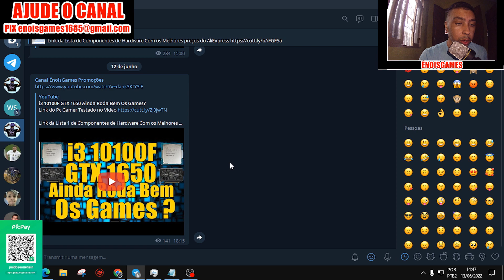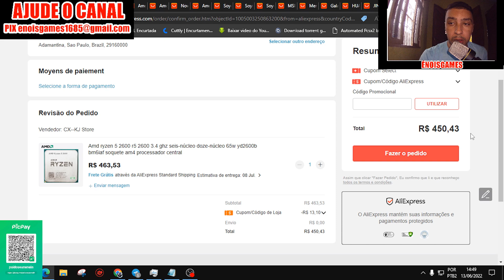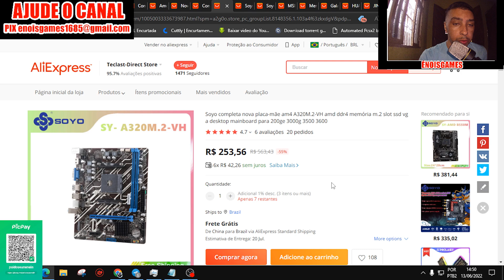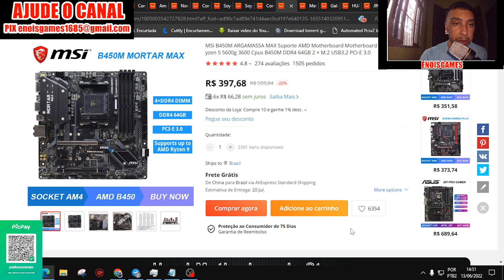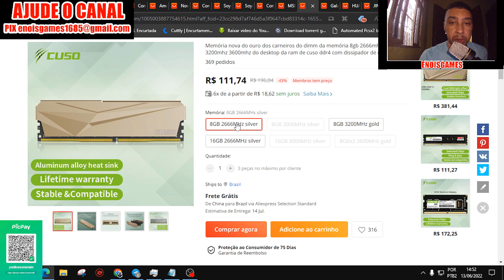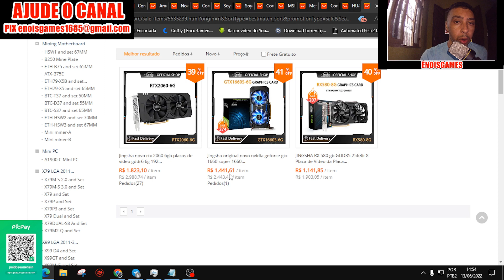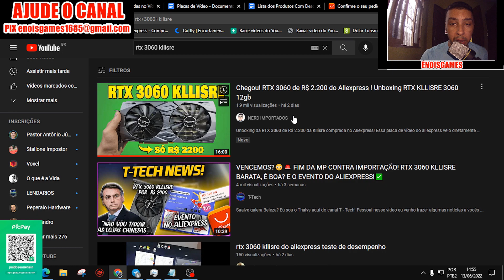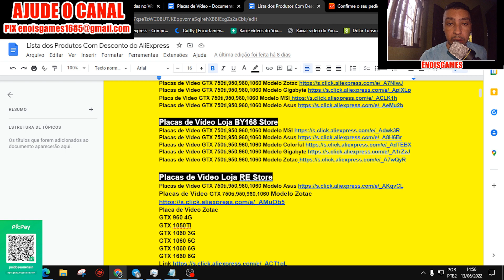Caiu Preço Do Ryzen Ram DDR4 Placa de Vídeo No AliExpress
Link da Lista 1 de Componentes de Hardware Com os Melhores preços do AliExpress

Link da Lista 2 de Componentes de Hardware Com os Melhores preços do AliExpress

Pagina do AliExpress Entre Por Esse Link e Ajude o Canal

Cupom de Novos Usuários
(Só Pode ser Usado Para quem vai fazer a 1 compra no AliEXpress , Crie nova conta para usar os cupons)